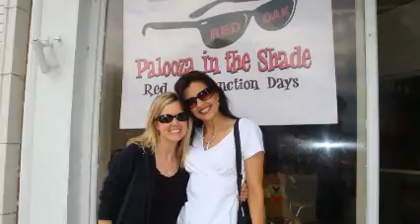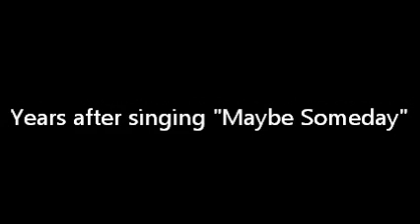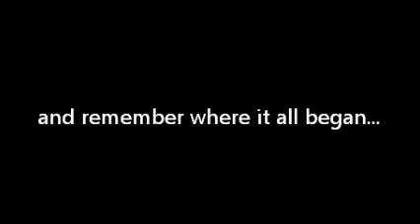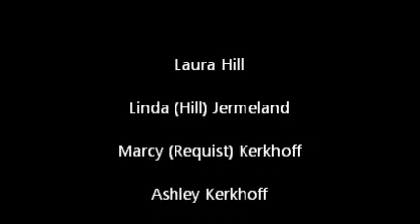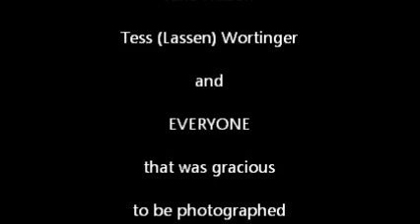Junctions Days 2012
A look at a day spent in my hometown of Red Oak, Iowa during it's annual "Junction Days" celebration.  The artists and titles are listed at the end of the movie.